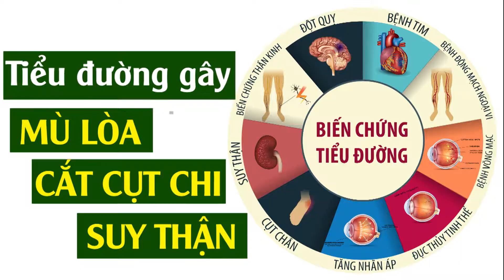Bệnh tiểu đường - 10 sự thật bạn cần biết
Bệnh tiểu đường là nguyên nhân hàng đầu gây tử vong và tàn tật trên thế giới. Tổ chức Y tế thế giới đã liệt kê danh sách 10 sự thật liên quan đến căn bệnh nguy hiểm này, cùng tìm hiểu trong video sau đây.